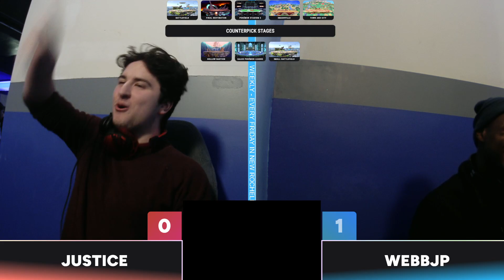ESM LMBM Pre Local Justice (MinMin) Vs. WebbJP (Sheik) Winners Quarters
ESM Pre-Local of LMBM- A Smash Ultimate Monthly hosted at  538 Main St  New Rochelle, NY 10801